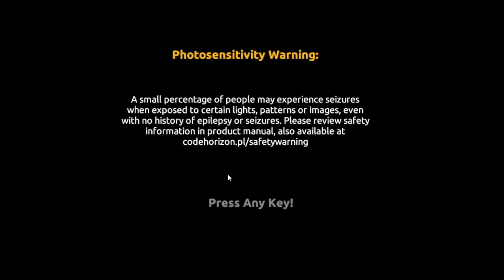GoldRushTheGame#1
im playing gold rush